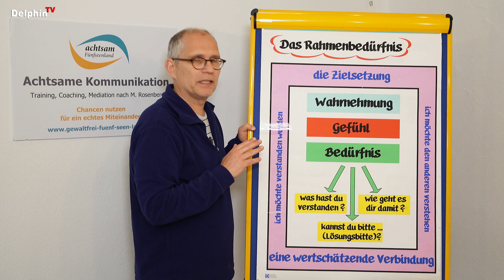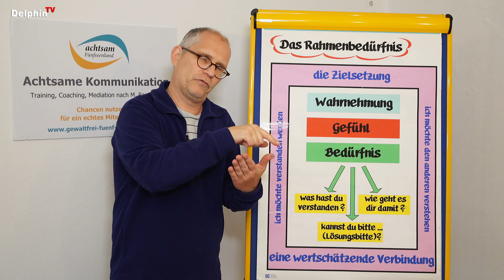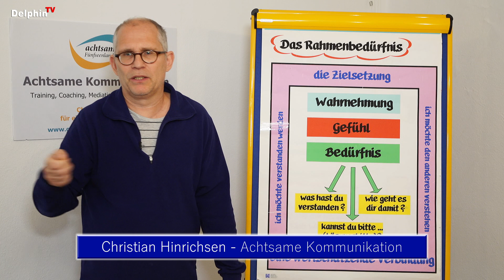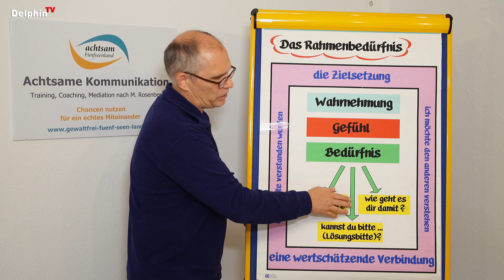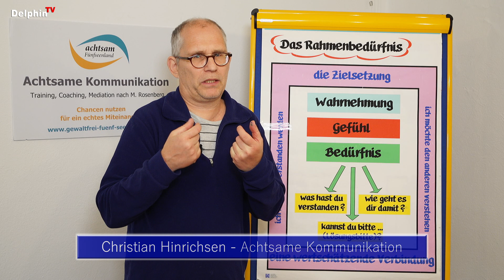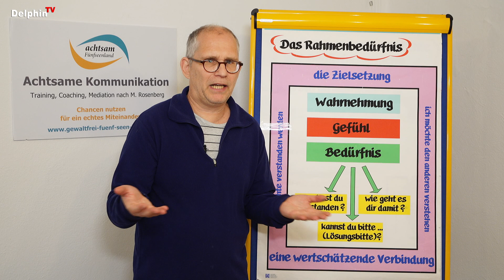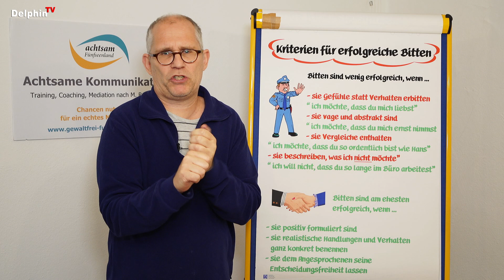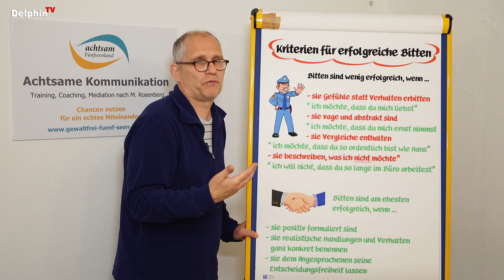Achtsame Kommunikation Teil 6: Bitten | Seminar | Christian Hinrichsen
06 Christian Hinrichsen - Achtsame Kommunikation Teil 6: Bitten
❤️ Spenden an Andreas: Klicke auf "Thanks" unter dem Video ... Ich danke Dir ❤️

Achtsame Kommunikation, GfK, Gewaltfreie Kommunikation nach Marshall B. Rosenberg ... Vollständiges Seminar mit Christian Hinrichsen in 9 Teilen.

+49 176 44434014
gewaltfrei-fuenf-seen-land[at]t-online.de

Technik:
Kamera:
Sony PXW-FS5 M2K

Mikrofon:
Sennheiser ME 2 Kondensator Lavaliermikrofon

🌈 DelphinTV
► Wesentliches auf den Punkt gebracht
► Bildung - Spiritualität - Ernährung - Gesundheit

Christian Hinrichsen - Achtsame Kommunikation Teil 6: Bitten,